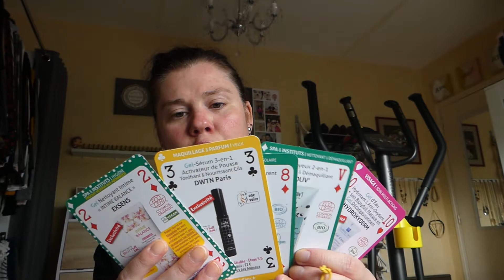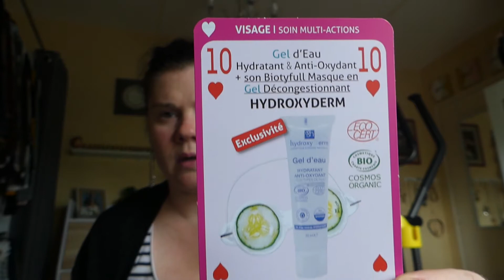BIOTYFULL BOX JUIN 2020 : LA GELIFIEE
N'oubliez pas d'activer la petite cloche pour voir toutes mes vidéos.

Merci et à bientôt et bon visionnage.

Kristell